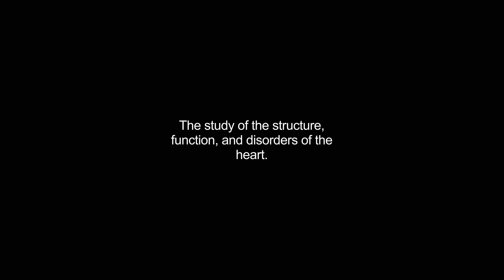cardiology video Dictionary meaning and pronunciation